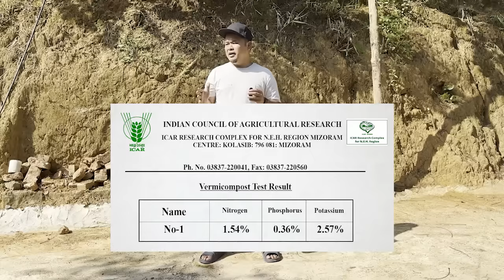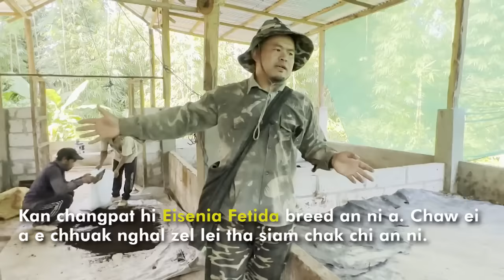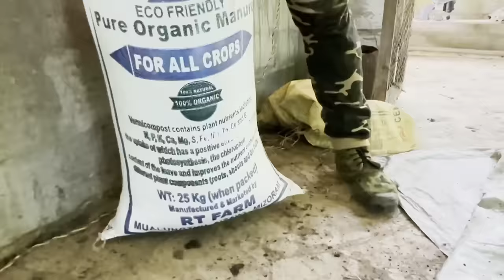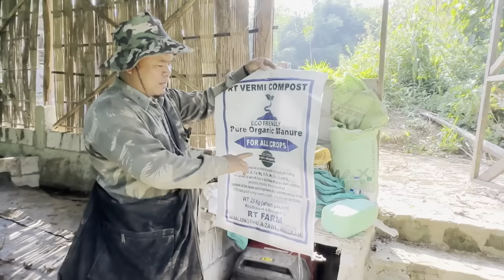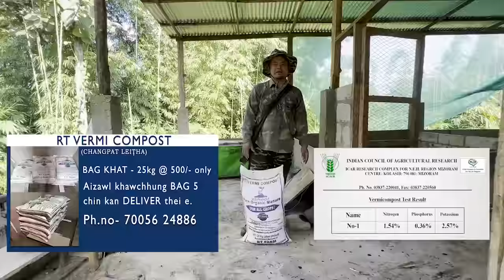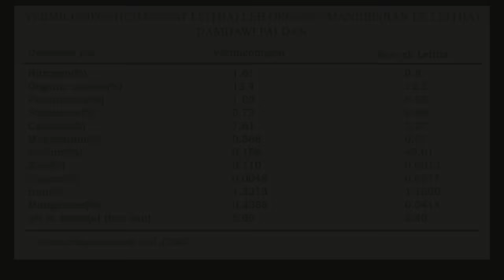CHANGPAT LEITHA # RT VERMI VLOG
Changpat leitha ka siam ve a, mamawh leh duh tan chuan in longaihven thei ania aw. hun i neih chuan ilo thlir hram dawn nia,